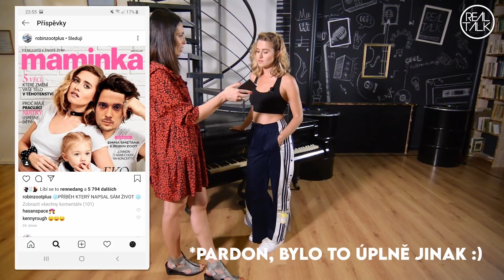Jordan Haj - O životě s alopecií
Celý rozhovor včetně bonusové části a bez reklam, a všechny další Real Talky (i formou podcastu) najdeš na
Soutěž ukončena.

00:00 Dělo
05:18 Kapitán Demo a rapeři
10:20 Nejlepší kšeft
14:50 Milion Plus a Emma Smetana
23:35 Líbačka s Mikýřem
25:10 Jordiho mindráky
36:40 Jak to bylo s Krausem
44:45 Dostatečně Čech pro Eurovizi?
57:50 Tvoje tvář má známý hlas
01:00:00 Dospívání s Kibucu
01:06:00 Role muže v rodině
01:15:50 Jak milovat Michaela Jacksona
01:19:20 Život s Alopecii
01:30:25 Soutěž o vstupenky na koncert